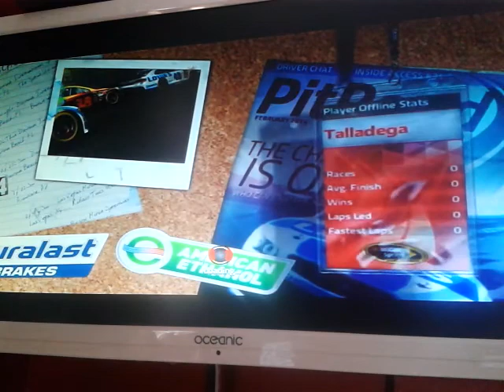Nascar '14 : course sur Talladega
Yo tout le monde on se retrouve sur Nascar '14 pour la course sur Talladega